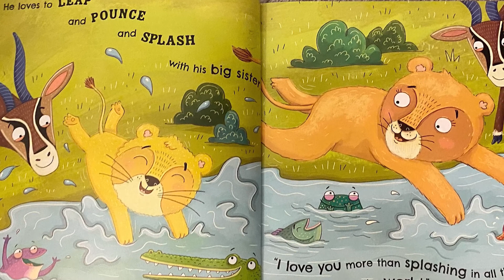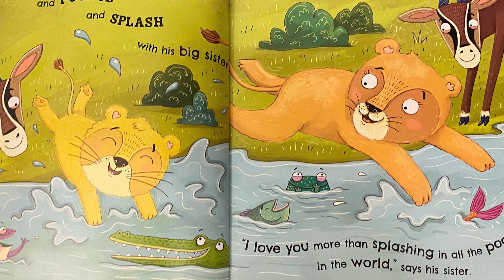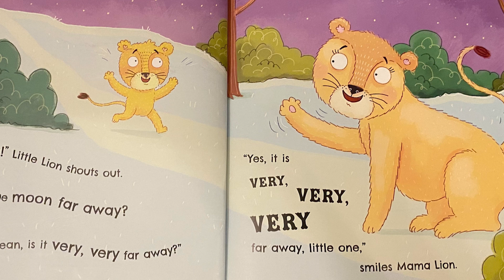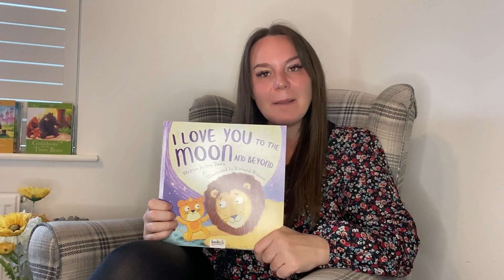STORIES FOR CHILDREN- Read Aloud - I Love You To The Moon and Beyond -Story by I. Down & R. Watson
Read Aloud - I Love You To The Moon and Beyond - STORIES FOR CHILDREN - Story by I. Down & R. Watson

Today’s Stories For Children video and book is ‘I Love you to the moon and beyond’ This beautiful story is a great example of stories for children because it shares a tale of family love.

📖 Whether you're a parent, teacher, or simply a lover of heartwarming stories, you're in for a treat! From courageous adventures to important life lessons, our read-aloud Stories For Children are perfect for sparking imagination and creating precious family moments.

🎈 Imagine the smiles on your little ones' faces as they join us on adventures to far-off lands, meet unforgettable characters, and discover the magic of reading. With our cozy reading corner and colourful books, we bring the joy of Stories For Children right to your home.

🌈 So grab your coziest blanket, a cup of hot cocoa, and get ready to embark on a delightful literary adventure.

📣 Don't miss out on the enchantment – make sure to join us on this exciting journey of Stories For Children, proudly based in the UK! 🇬🇧✨

📚 Let's create cherished memories and instil a love for reading in the hearts of children. Thank you for being a part of our wonderful community. Until our next story adventure, keep dreaming, keep reading, and keep believing in the power of stories! 📖✨

stories for children stories for children in English stories for children read aloud
stories for childrens in english with pictures stories for kids
stories for kids bedtime story time story time for kids

If you are the author/publisher of the book and would like the video removed, I would really appreciate if you contact me via email at and I will remove the video. Thank you!